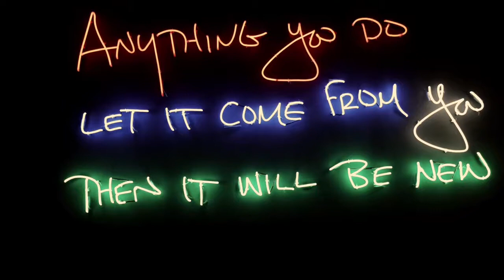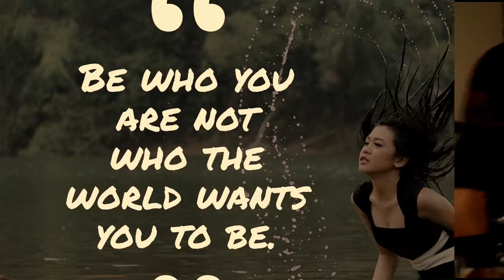Vino Dance Random For "Ne Merlin Manro"